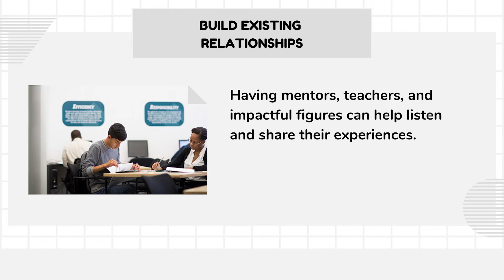Best Ways to Navigate Cultural Differences for Student Success in your Computer Science Course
There are the best Ways to Navigate Cultural Differences for Student Success in your Computer Science Course